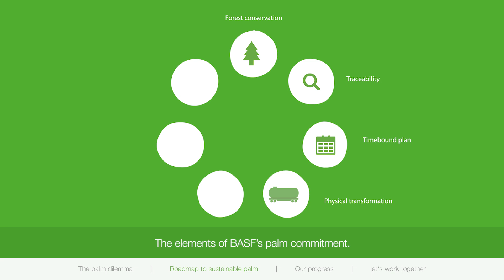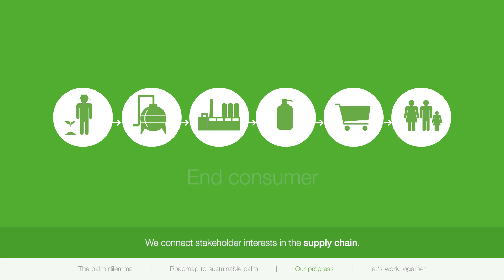Join BASF's journey to sustainable palm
We believe sustainable palm is possible - join BASF's journey to sustainable palm

Two of our key renewable raw materials are palm oil and palm kernel oil and their respective derivatives, which we mainly use to produce home and personal care ingredients and, to a lesser extent, food ingredients. Oil palm plantations can contribute significantly to deforestation, loss of biodiversity and climate change from the loss of peatland. We share the widespread concern about these challenges and are committed to reducing the impact on the environment.